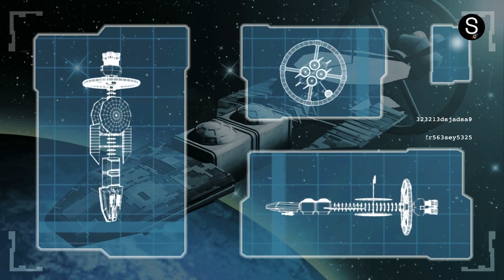How Long Could We Last On Venus Without A Spacesuit? | Space-Time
Venus is the closest planet to Earth and also the most similar in terms of some physical characteristics. However, this very close world is unsuitable for any life since it has a very high surface temperature.
If a group of astronauts traveled to this planet and took off their suits, they would be surprised that they could not survive there for more than 5 seconds.
What would happen if you took off your astronaut suit while on Venus?
What would spending a whole day on the hottest planet be like?
Join us on this journey of knowledge to find out!
Venus is the closest planet to Earth and the most similar in size to ours; however, despite these similarities, Venus is not a planet that humans can inhabit.
If humans decide to visit this planet on a crewed mission, the brave astronauts who venture into this hostile world must overcome many dangers and risks.
The first challenge, speed
Venus's orbit is 28% closer to the Sun than to the Earth. For this reason, spacecraft traveling to Venus must travel more than 41 million kilometers, entering the Sun's gravitational well, and losing part of their potential energy in the process

A dangerous landing
On Earth, we are very used to having a calm atmosphere, warm winds, and light rain, but it is entirely different on Venus.
Before sending exploration probes to Venus, we did not know what the planet's surface was like because the clouds were so dense that they would not allow us to see beneath them.

The difficult part is just beginning
Once the problematic construction of a human-crewed spacecraft capable of withstanding the crushing atmospheric pressure of Venus has been solved, the most challenging stage will begin: combating the high temperatures.

Rain that melts metal
On Earth, we are used to rain, bringing puddles in the streets, cool days, and water for the plants, but on Venus, when it rains, it is a sign of danger.
Unlike Earth, where it rains water, it rains sulfuric acid on Venus. If you don't know it, this acid can melt different materials, such as lead or metal, in a few minutes.